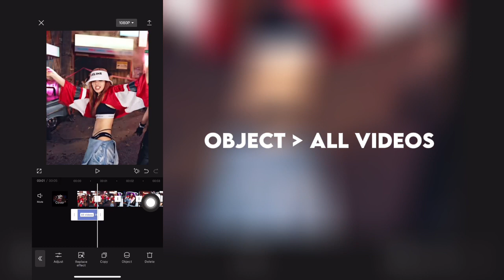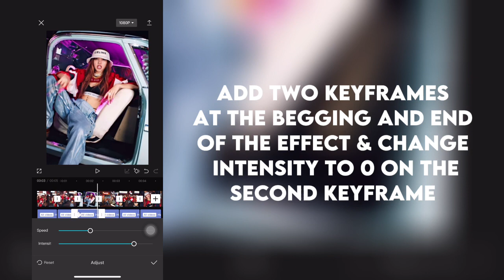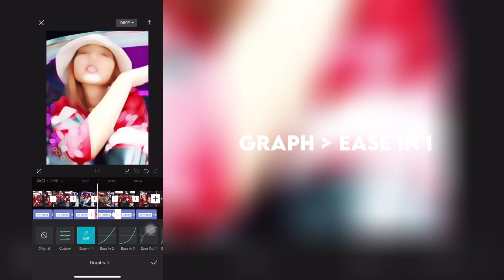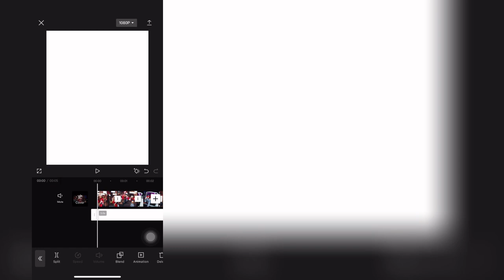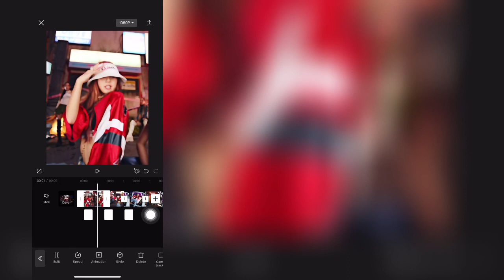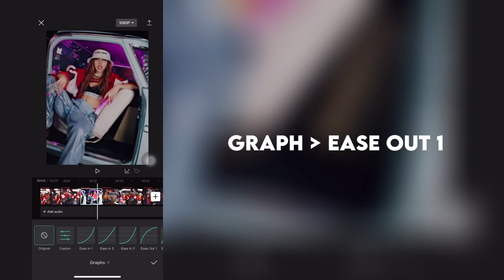Ae like halo blur tutorial on capcut